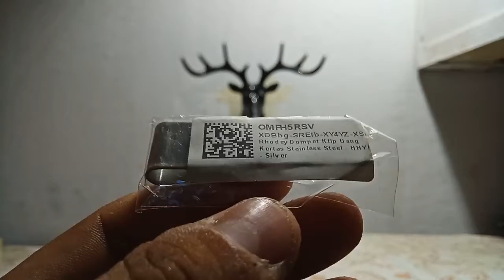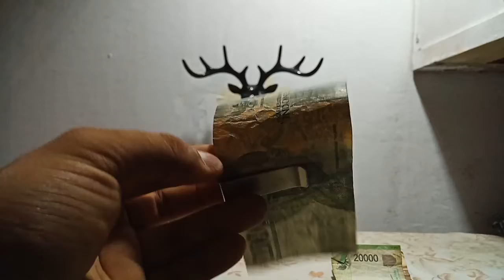Dompet Klip Uang Kertas Jepitan Stainless Steel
Klip ini berfungsi untuk menjepit uang kertas. Cara yang sangat praktis untuk membawa uang kertas tanpa membebani kantong celana Anda. Klip uang ini menggunakan bahan stainless steel sehingga sangat tahan lama dan tidak mudah patah.

SHOPEE